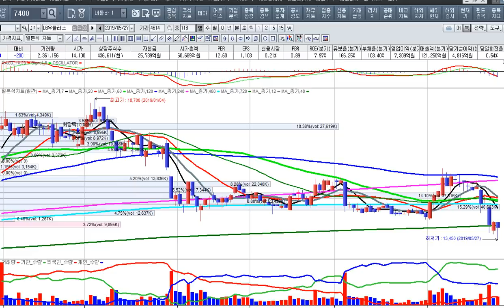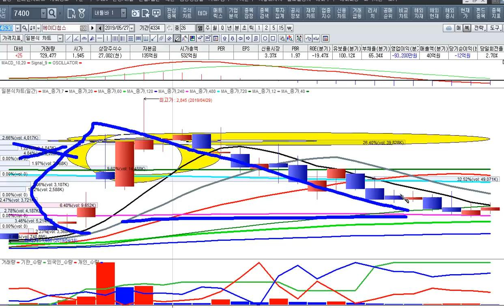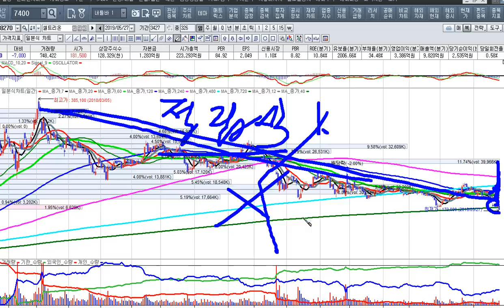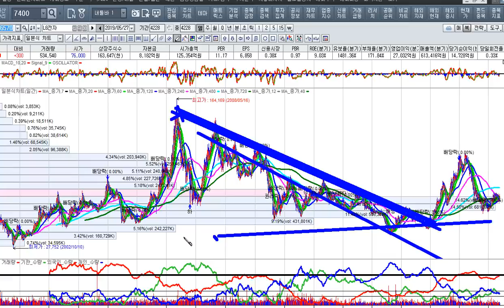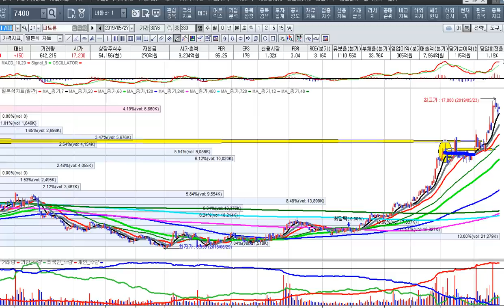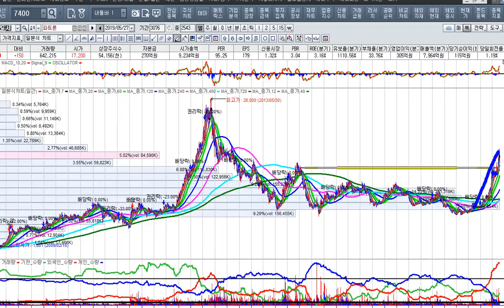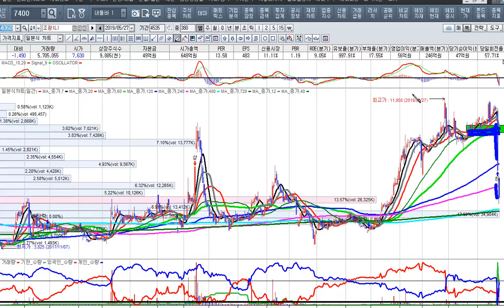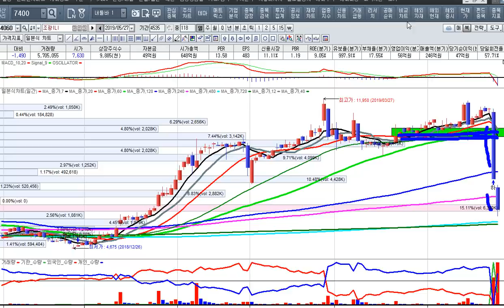[주식투자]갤럭시 s10 수혜주는 강력보유로 수익 극대화[2019.5.27]